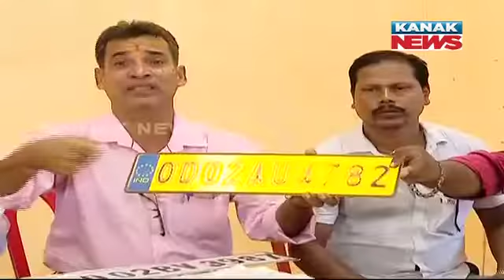Number Plate Artist To Miss Livelihood Due To HSRP